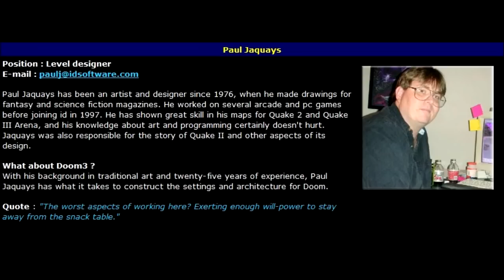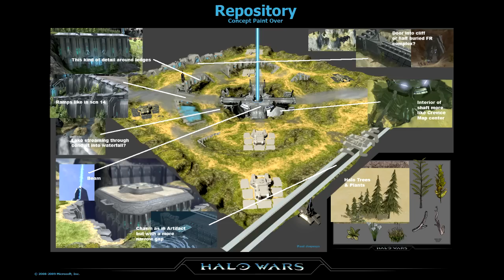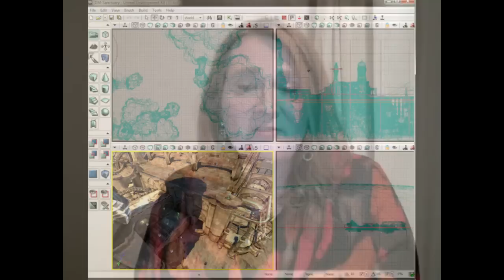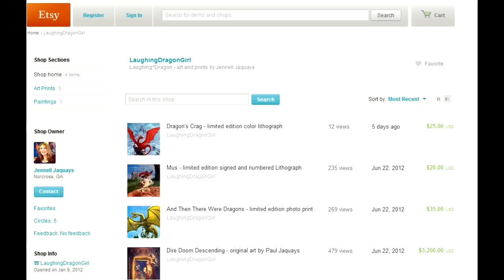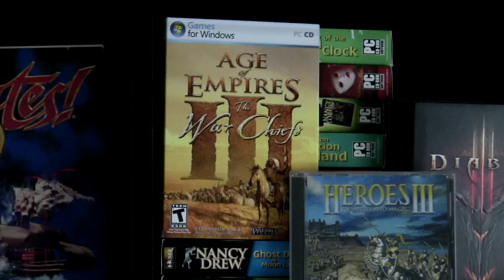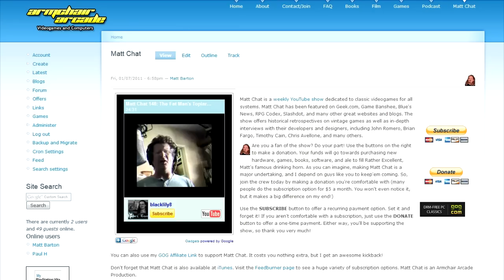Matt Chat 155: Jennell Jaquays on id, Ensemble, and careers in the games industry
Ms. Jennell Jaquays is back this week to tell us all about her work for Epyx, id, Ensemble, and beyond. After a discussion of 4x4 Off-Road Racing, we chat about her time at id and Ensemble, focusing on Age of Empires III. We wrap up with a discussion of what it takes to get a good job in the industry.

Matt Chat 156 sound good to you? $5 per month is only $1.25 per episode.

I promise that if you love fantasy, these prints are worth every cent. I have "Dragon's Crag" in my studio, and it's absolutely amazing. The signature makes it priceless! Trust me on this; make an impulse buy and own a great piece of art. You won't regret it.